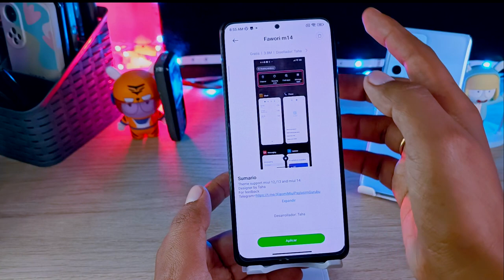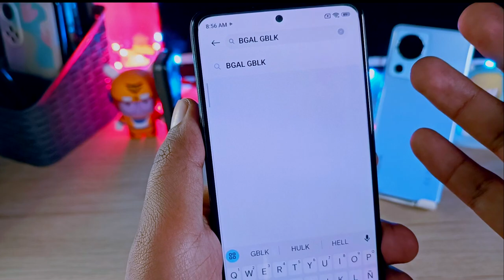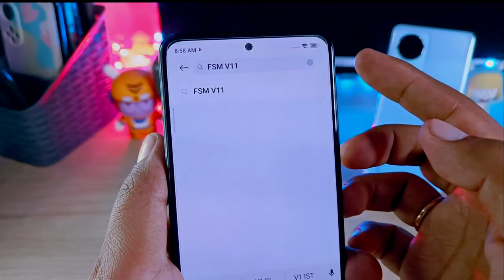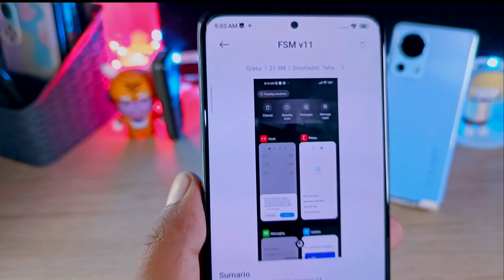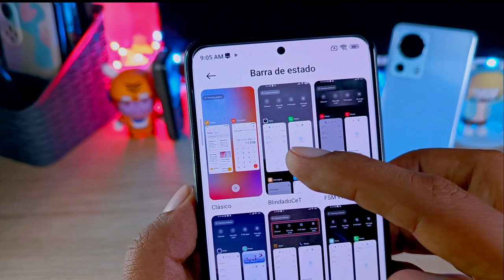Mejores Centros de Control Versión Suscriptores!!!